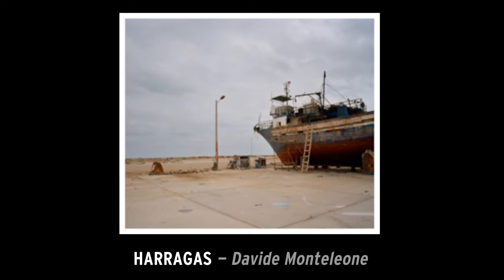epea01 Teaser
epea01 - European Photo Exhibition Award
Lucca, Palazzo della Fondazione Banca del Monte di Lucca, Piazza S. Martino 7
25 novembre 2012 - 6 gennaio 2013